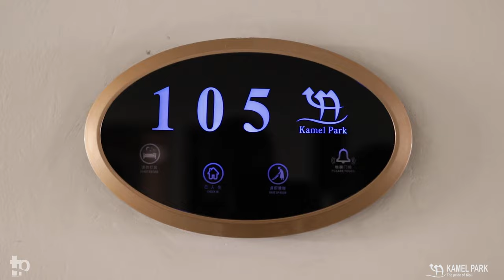KAMEL PARK HOTEL-KISII KENYA-Video By Tanganyika Productions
Kwa mahitaji ya Matangazo:
Audio,

Wasiliana nasi:
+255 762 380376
S.L.P 1947
DODOMA TANZANIA